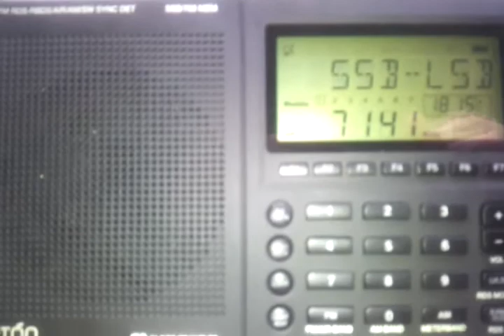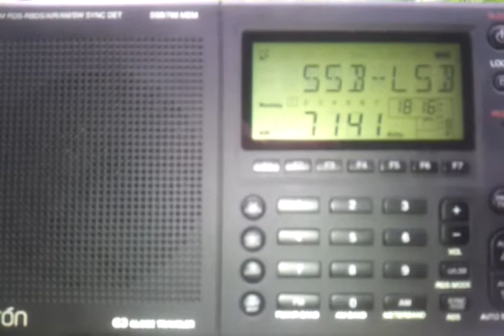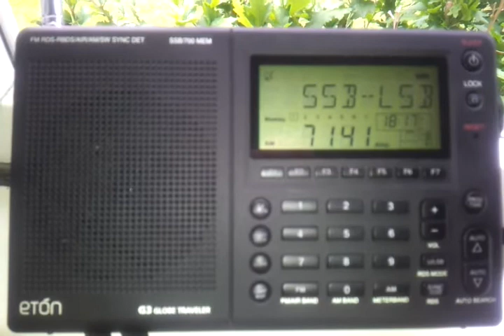Eton G3 CQ G04BKG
DX Steve from Porthcawl on S.Wales coast calling Germany.